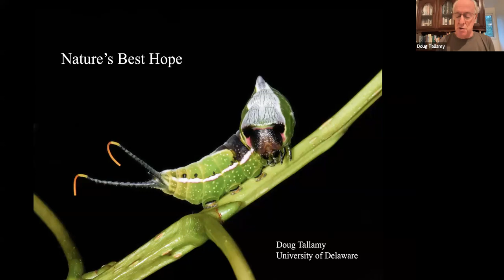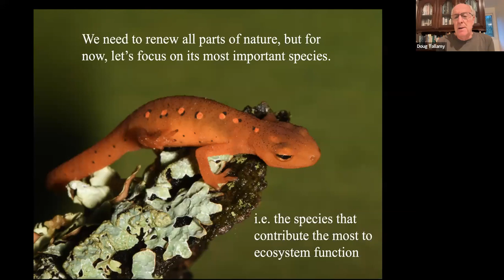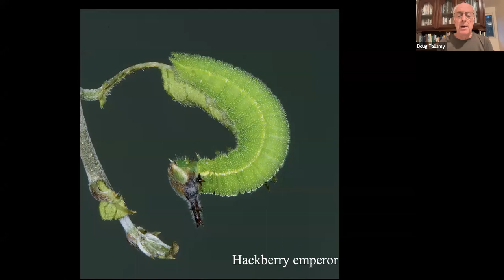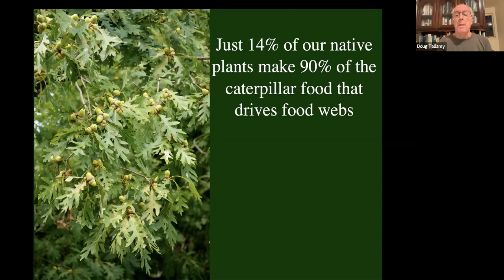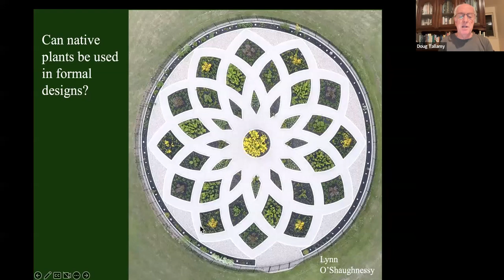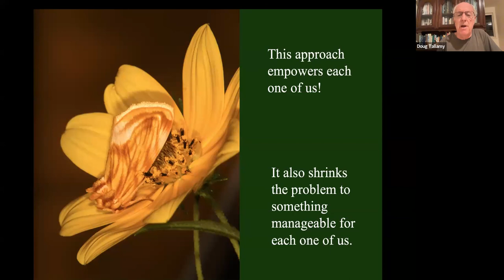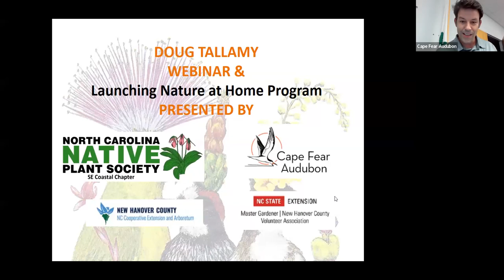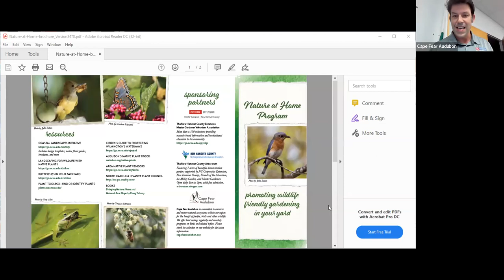Doug Tallamy - Launching Nature at Home